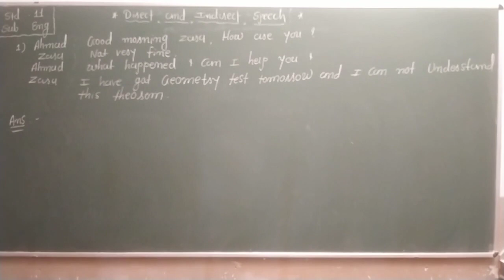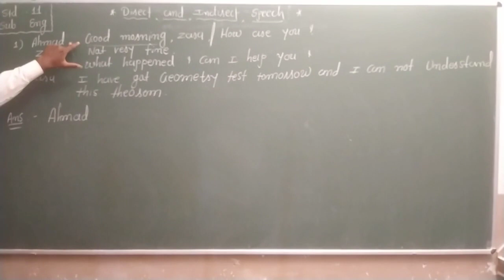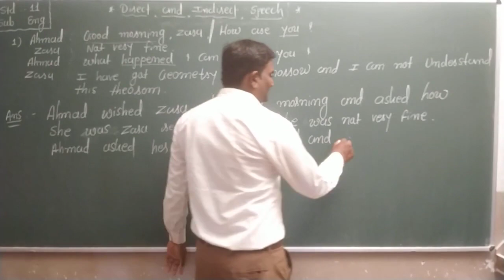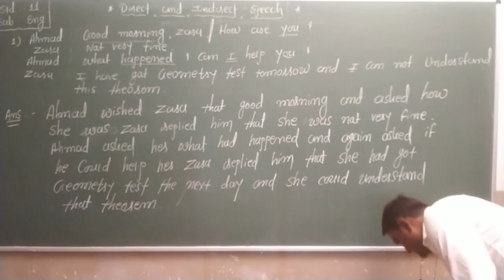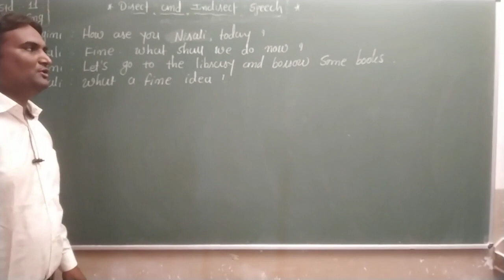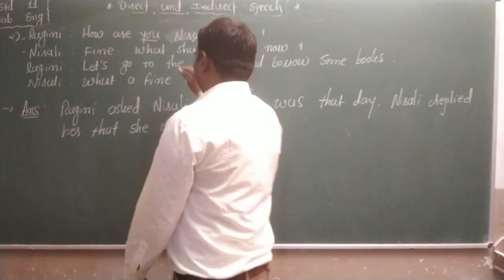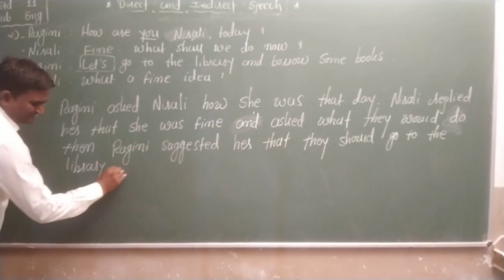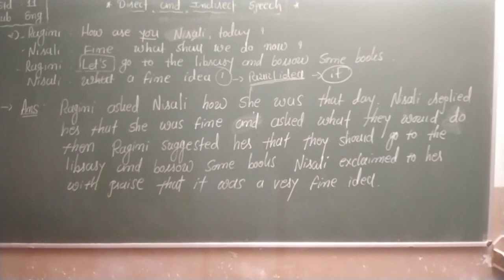Std 11Com | English